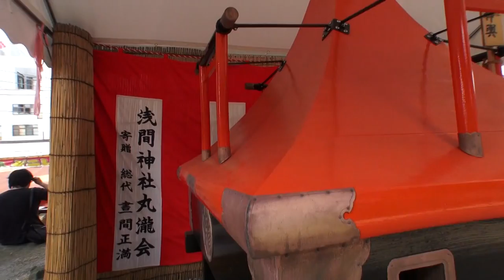平成28年 草加瀬崎（富士）浅間神社12年に一度の大祭本社神輿渡御。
草加瀬崎（富士）浅間神社
'2016年　7月3日（日曜）
宮出し9時～宮入20時半

 神紋は珍しい富士講の一つである丸瀧講の剣ヶ峰を配する富士山頂の四峰の下に丸瀧です。
埼玉県草加市瀬崎町500 。

胴に晒巻き渡御する昭和神輿、台座二尺七寸（82cm）の大神輿